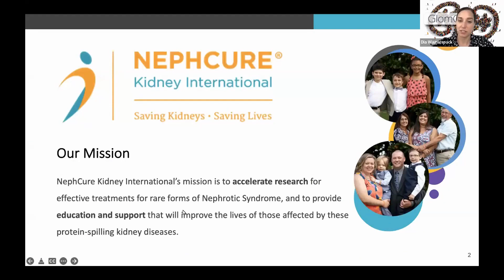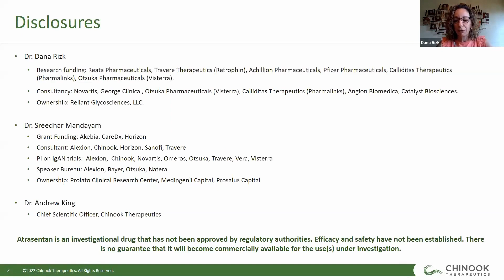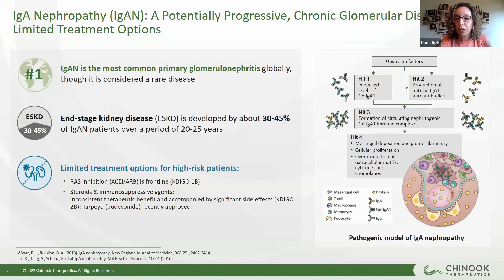Emerging Therapies for IgA Nephropathy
Speaker:
Dr. Dana Rizk

This session is moderated by:
Dia Waguespack, MD
Associate Professor of Medicine
McGovern Medical School, UTHealth
Program Director Nephrology Fellowship